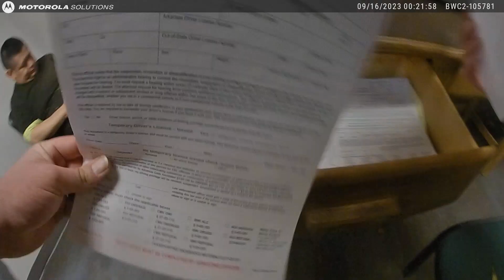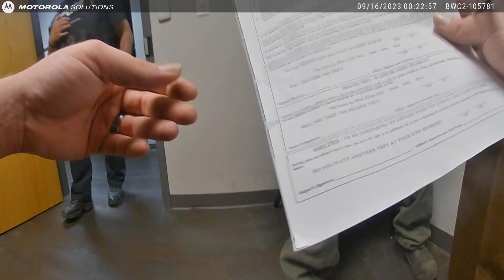Stuttgart AR PD Officer Hardin BWC At PD 09/16/23